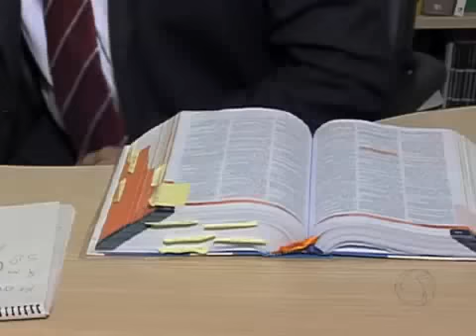Jornalista condenado por matar crianca pode ter progressao de pena em 2012 MS 1 edicao 301111